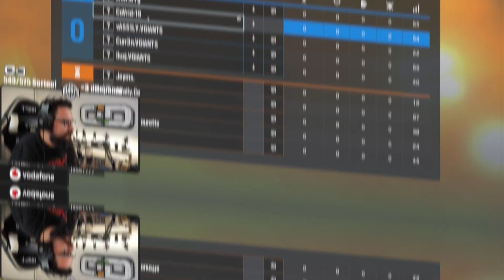LOS HERMANOS RATA | Ranked STEEL WAVE | Competitivo Rainbow Six Siege DRID BUNNY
Twitch: Aquí podréis verme todos los días en directo y jugar conmigo :D

Twitter: Seguidme para estar al tanto de todas las novedades.

Instagram: La red social del postureo!

Facebook: Más y más información!

TGX: ¡El lugar de las competiciones!